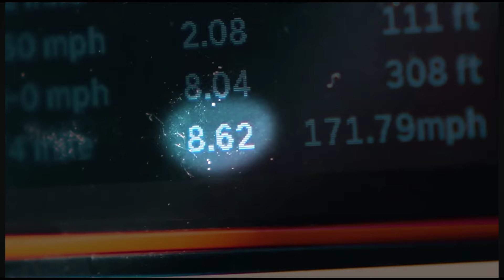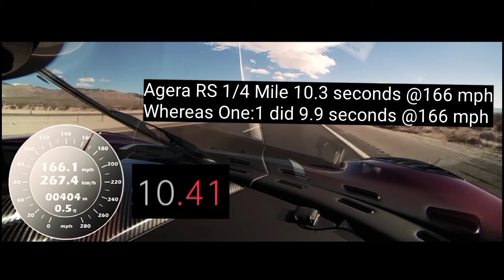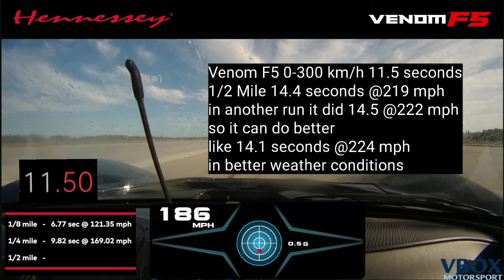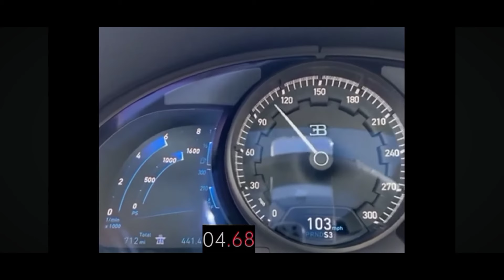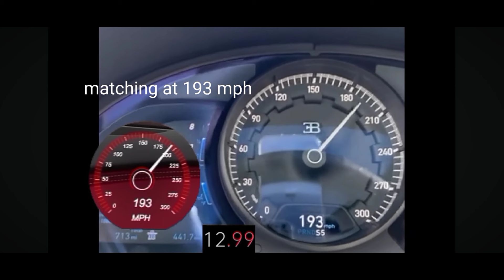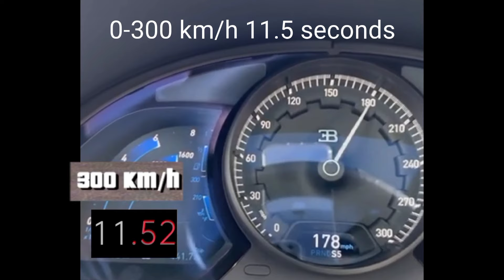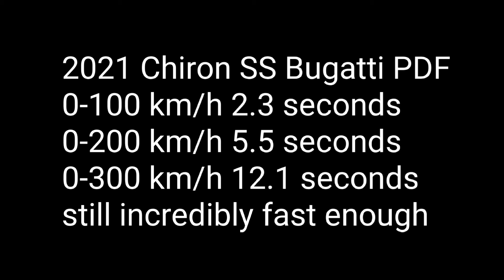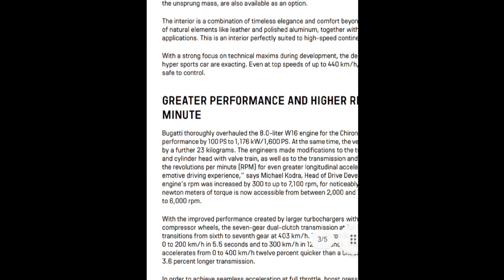Quarter Mile Times of Fastest Hypercars Rimac Koenigsegg Bugatti and Hennessey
everyone wants to know what is the fastest 1/4 Mile Times of Fastest Hypercars Rimac Nevera Koenigsegg Jesko Regera Agera RS Bugatti Chiron and Chiron SuperSport Hennessey Venom F5 so this video is for you

1817 HP 1385 kg

Rimac Nevera
1914 HP 2300 KG

1600 HP 1390 KG

Koenigsegg Regera
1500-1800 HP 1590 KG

Koenigsegg Agera RS or One:1
1360 HP 1360 HP

Bugatti Chiron
1500 HP 1995 KG

Bugatti Chiron SuperSport
1600 HP 1995 KG

Timestamps
0:00 Rimac Nevera 1/4 Mile
1:08 Koenigsegg Agera RS or One:1 1/4 Mile
1:46 Koenigsegg Regera 1/4 Mile
2:30 Koenigsegg Jesko Absolut 1/4 Mile
3:21 Hennessey Venom F5 1/4 Mile
3:57 Bugatti Chiron 1/4 Mile
4:34 Bugatti Chiron SuperSport 1/4 Mile all details